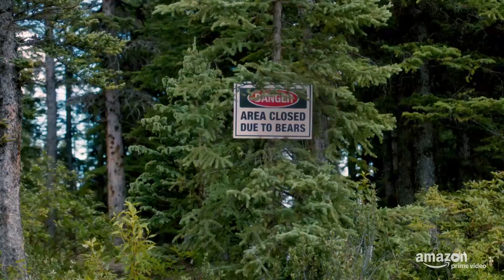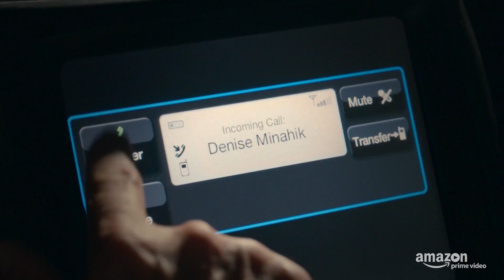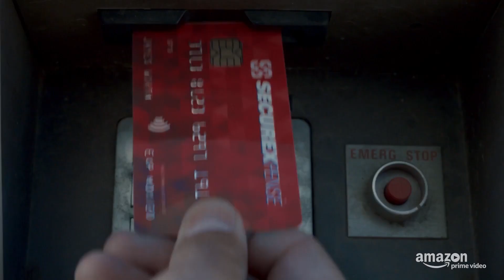TIN STAR All The Clips & Trailer (2017) Christina Hendricks, Tim Roth, Amazon Series HD